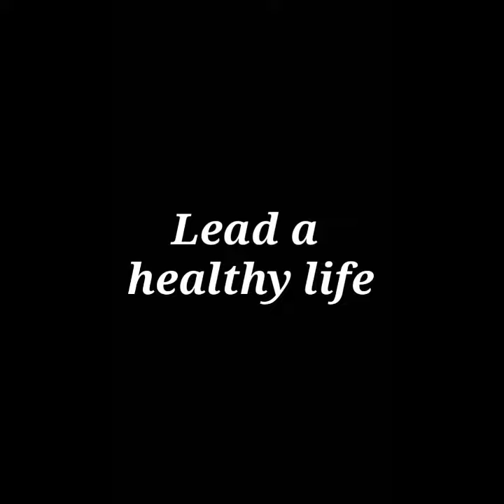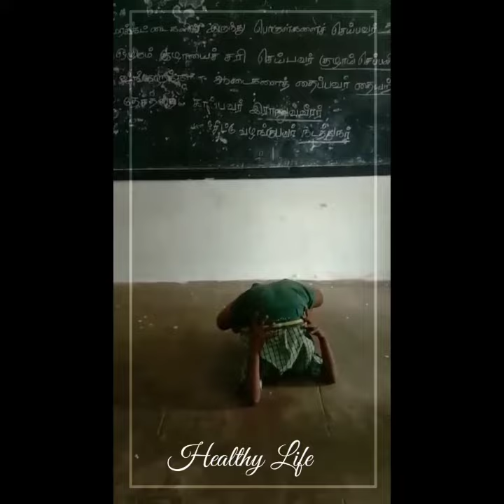அரசினர் ஆதிதிராவிடர் நலத்துறை தொடக்கப்பள்ளி மல்லிமா நகர் ,பொழிச்ச்சலூர்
மாணவர் . பிரசன்னா